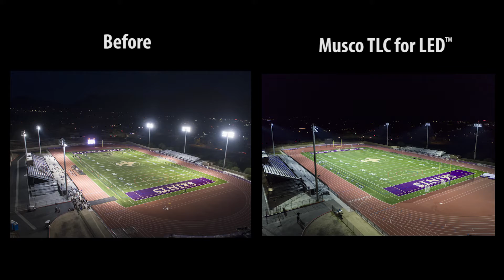Musco Lighting — Notre Dame Prep Before and After and DMX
Since 1976, Musco has focused on the design and manufacture of sports and transportation/infrastructure lighting systems, from hometown Little League® fields to professional sports stadiums and ports around the globe.

Offering permanent and temporary lighting systems for new and retrofit projects, we bring first-hand knowledge and experience with the many issues that impact players, spectators, neighbors, television broadcasts, and staff.